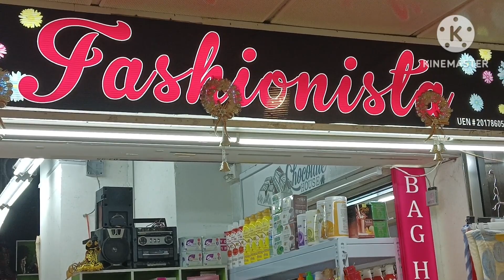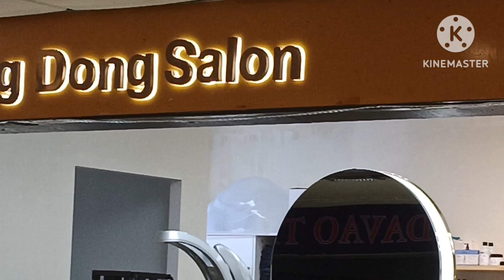Lucky Plaza,muling gumala